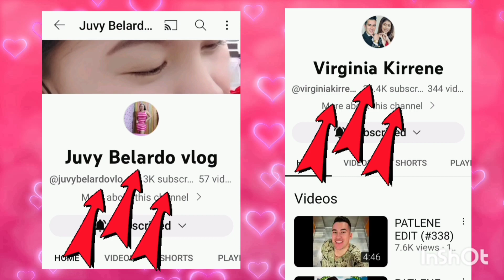Herlene Nicole Budol Confirmed Na Sasali Sa Miss Grand International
🖼️ Pictures &📸 Video clips is Credited to the owner

Music Background
When We Feel Most Alive
Broke In Summer